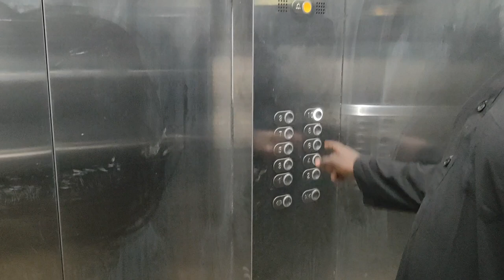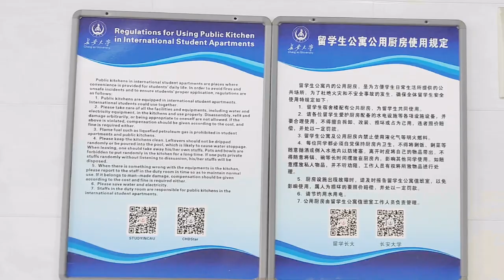Weishui campus of Chang an university hostel or Dormitory 2022-2023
Weishui campus of Chang an university hostel 2023

Guys, Today I'm going to show the weishui campus of change an university international students hostel, Chang an university have four campus but weishui is the main and very big campus of Chang an university so If you want to see the bamboo campus then see those video's